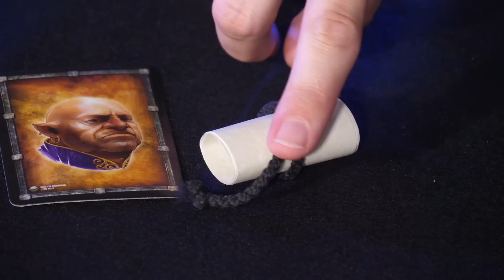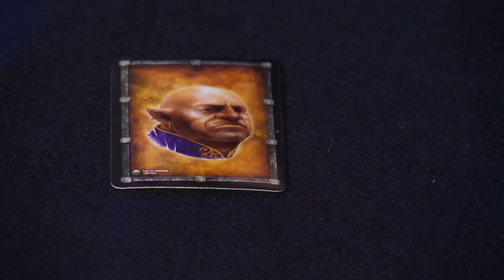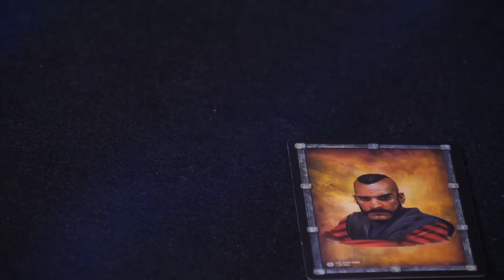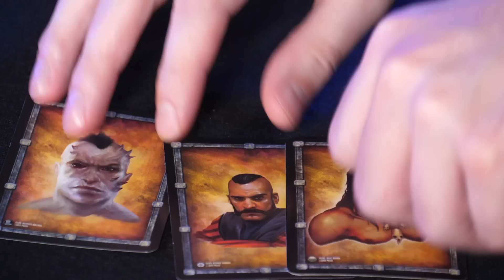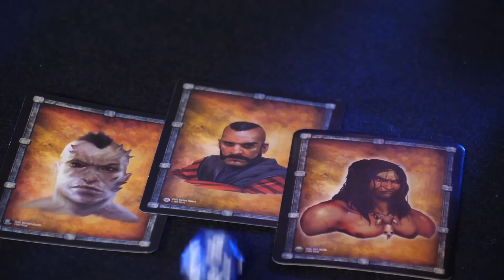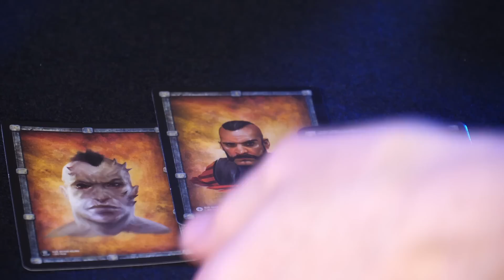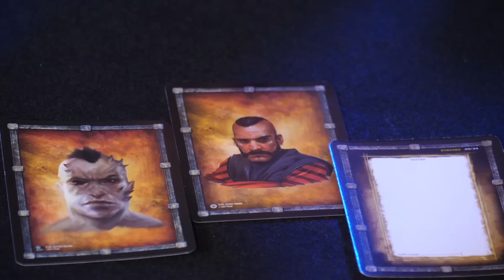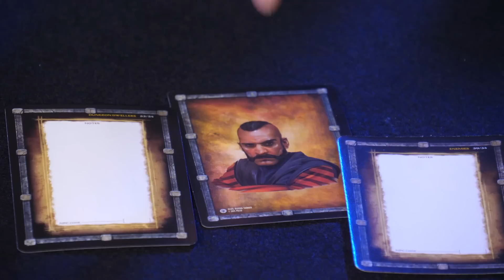BOOTY: High Seas, Low Expectations! - NEW Dungeons & Dragons - Original Story - Pirate Themed!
● Post Us Stuff:
13 Queen Square
Bristol
BS1 4NT